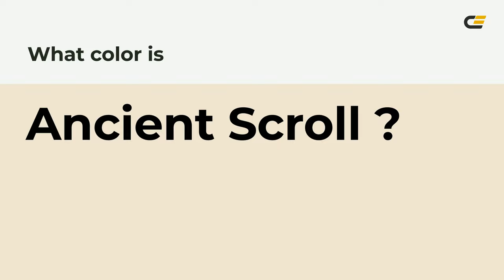Ancient Scroll color f0e4d1 hex Cool Yellow color f0e4d1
What color is Ancient Scroll ? f0e4d1 hex, Cool Yellow color f0e4d1

Hex f0e4d1 Color Code is also known as Ancient Scroll color